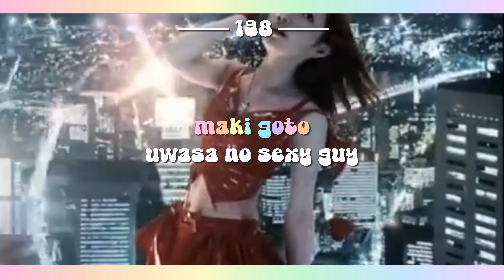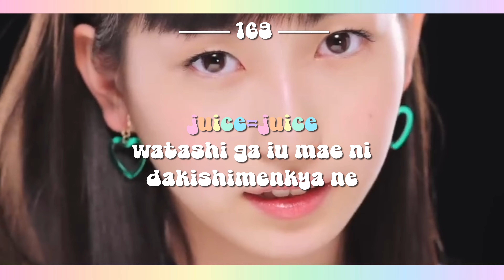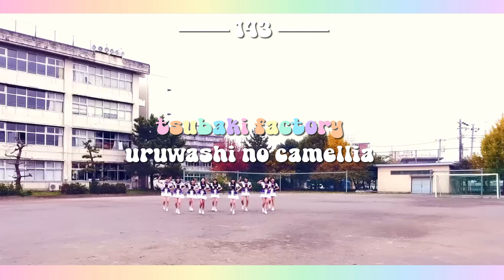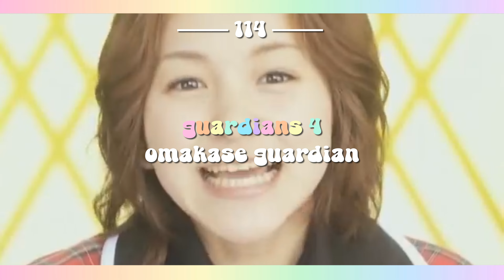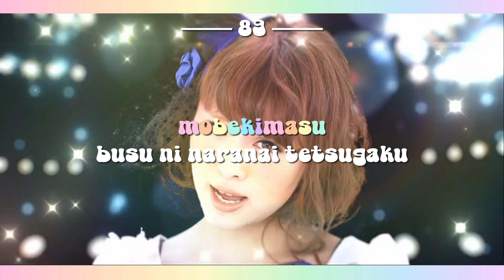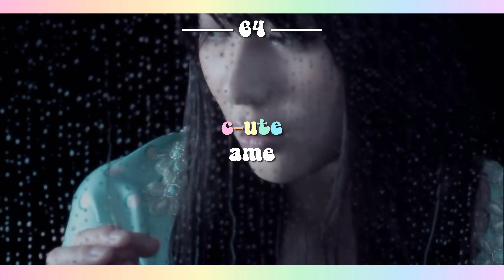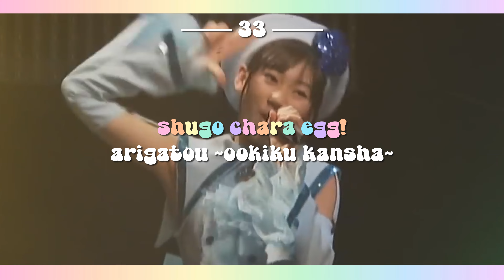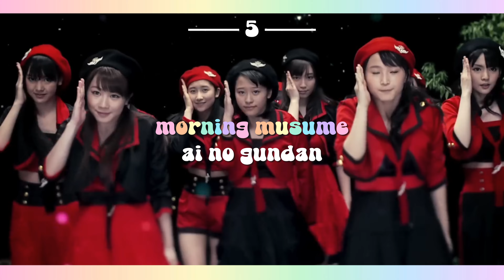My Top 200 Hello!Project Songs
Hi everyone! I have been wanting to make this for awhile, my top 200 H!P songs of all time! This took awhile to make but it was so nostalgic to listen to and watch all these songs again.

**These are based solely on personal preference and favorite~ This ranking is just for fun!

*Note- Any songs listed as S/mileage have been listed as ANGERME*
* Any solo songs will be listed as their respective group*

⛓️ Hi! I'm Emilee! and I am a J-pop inspired Performer & Idol Enthusiast based in Ohio! ⛓️